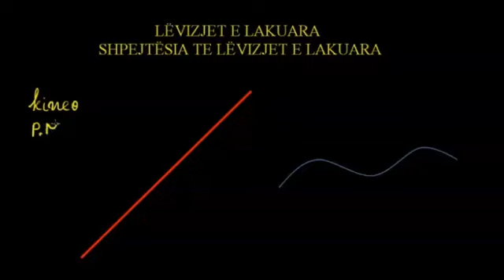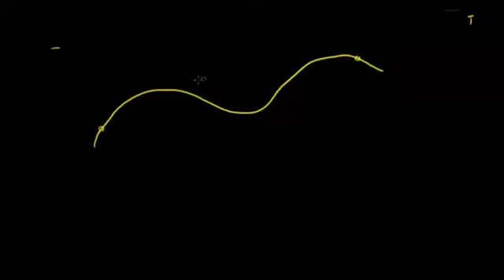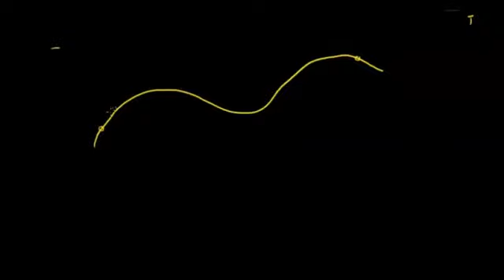10 Fizika Klasa 10 Mesimi 10 Levizja e lakuar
Lëvizja e lakuar